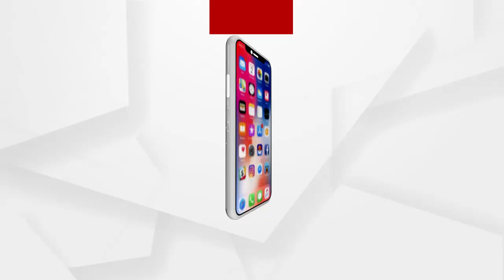ଆନ୍ଧ୍ରପ୍ରଦେଶ ବିଜୟନଗରରେ ମର୍ମନ୍ତୁଦ ଦୁର୍ଘଟଣା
ଆନ୍ଧ୍ରପ୍ରଦେଶର ବିଜୟନଗରରେ ମର୍ମନ୍ତୁଦ ଦୁର୍ଘଟଣା । ଭାରସାମ୍ୟ ହରାଇ କାର ଉପରେ ଚଢିଗଲା ବସ୍ । ଦୁର୍ଘଟଣାରୁ ଅଳ୍ପକେ ବର୍ତ୍ତିଲେ କାରରେ ଥିବା 3 ଜଣ ବ୍ୟକ୍ତି.
ଅଧିକ ଖବର ପାଇଁ ଡ଼ାଉନଲୋଡ କରନ୍ତୁ “Argus News” ଆପ୍